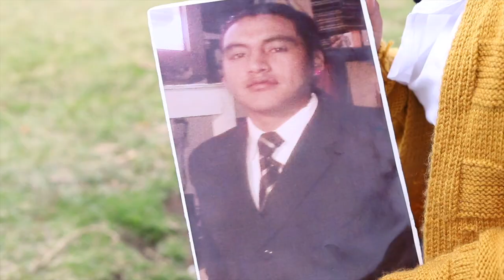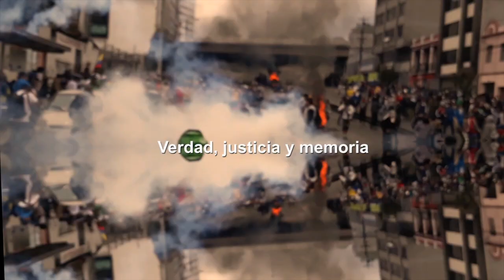Edison Eduardo Mosquera Amagua, víctima del paro nacional 2019 - Ecuador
Edison Eduardo Mosquera Amagua salió desde el sur de Quito hacia el Valle de Los Chillos a trabajar y recibió un disparo en la cabeza durante el paro nacional.